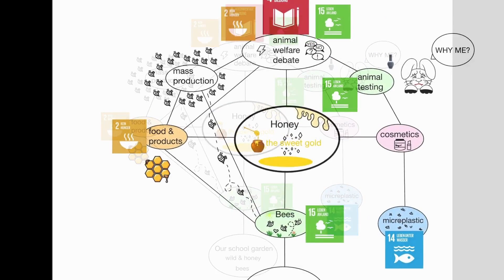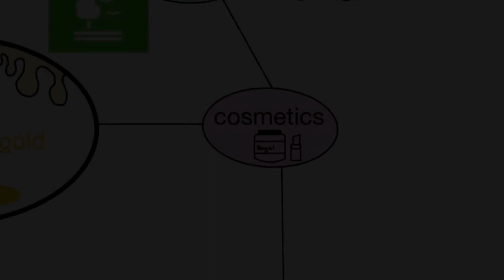Future League Finalist: Honey - the sweet gold...and how it influences my life!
The main focus is to give the students an understanding that the global concept of the SDGs has a concrete connection to their lives. The biodiversity in our school garden and the respectful treatment of living beings are part of our school's motto and canon of values. Thus, keeping bees in the school garden is an opportunity to introduce students to the protection of our environment and biodiversity. In the course of the lesson, students learn about topics such as honey production, animal welfare, natural cosmetics, and microplastics. The practical approach to each topic is a key to understanding SDGs. Only by taking personal action students can link the newly acquired knowledge and skills to their future lives.

"Honey - the sweet gold...and how it influences my life!" is one of ten finalists of the Future League. The final will take place in November 2023 in Berlin, Germany. The Future League is a competition organised by Science on Stage Germany and proudly supported by SAP SE.